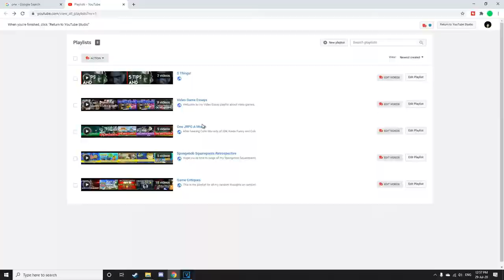Trials of MEH-NA - One JRPG A Month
The next video in my one JRPG a month series. This month we're taking a look at Trials of Mana, released back on the 24th of April 2020 on Nintendo Switch, PC and PS4. So here is my Trials of Mana Review. Last month was the first month that I failed to beat a JRPG so sorry for that, but I will finish 12 by the end of the year.

A little bit about the game:

Trials of Mana is an action role-playing game in which the player controls a selection of three out of six protagonists; while each begins with their own narrative, they are drawn into a single quest to defeat the Benevodons and save the Mana Tree.[1] The game is a 3D remake of the 1995 Super Famicom title of the same name.[1][5] The overall narrative and basic gameplay principles remain the same, but redesigned for a navigable 3D overworld.[1] During exploration, the player can meet with other playable characters both before their recruitment and in various locations if they remain outside the party.[6] Upon meeting a selected playable character, the player has the option of either viewing an explanatory cutscene, or playing through that character's prologue.[4]

The chosen player characters navigate the overworld—split between town and country environments—and fight enemies in real-time combat.[4][7] During exploration, the player can find items, treasure chests and hidden areas; a common reward is lucre, the in-game currency.[7] The party fights using light and heavy melee attacks when within range, character-specific special skills unlocked through a distinct levelling system, tiered character class skills, and combined attacks between all three characters.[4][8][9] Fighting enemies is rewarded with experience points, which raise a character's health (HP) and magic (MP). It also earns Training Points, which are fed into specific attributes to unlock new skills. A new addition is the "Ability" system. Abilities are moves and passive buffs which can be unloked through the Training system. Chain Abilities are passive abilities which can be used by any character once unlocked, while attack-based Class Abilities are automatically unlocked and applied upon changing class.[6]

During the game, the player finds various items, ranging from healing items to money and items that impact player or enemy statistics. Also found are Item Seeds, which can be planted in special pots in towns. There are different classes of Item Seed which produce better quality items, and a "Planter Level" which impacts the frequency of Item Seed drops and the quality of items.[6] Within the environment, a recurring series character called Li’l Cactus is hidden, with finding them in each location granting rewards to the party. Once the main story is completed, a post-game storyline with its own class is unlocked, and after this is completed players can select New Game+ to carry over their character level, common items, and some collectables into a new campaign.[10]